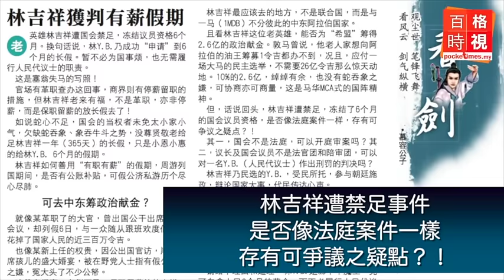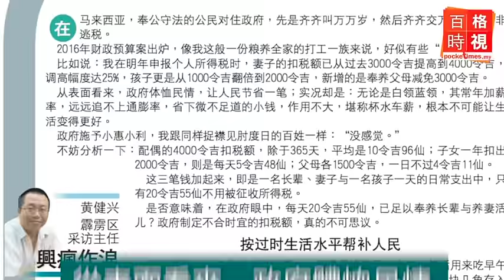齊齊交萬萬稅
我們這些平民報稅繳稅，購買日常用品時，又得支付消費稅，令生活透不過氣。